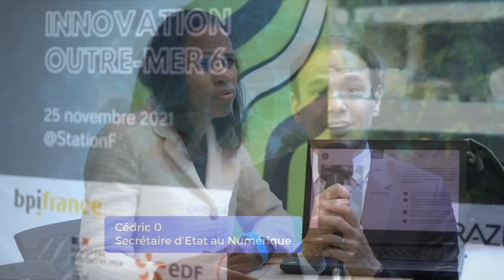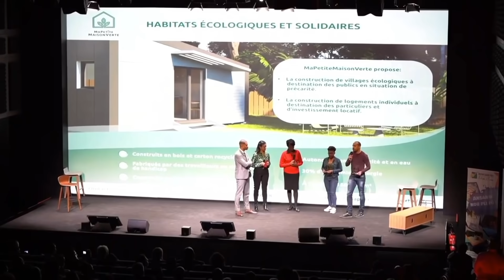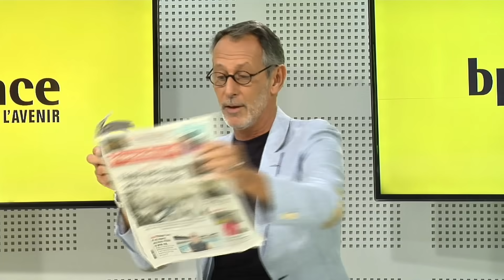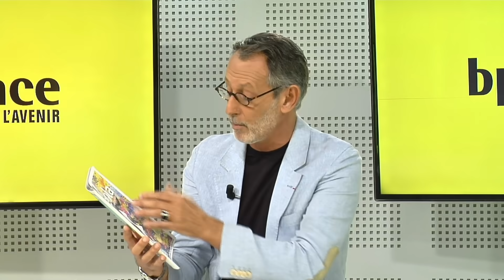BigTour - Vive Ta Ville aux Antilles